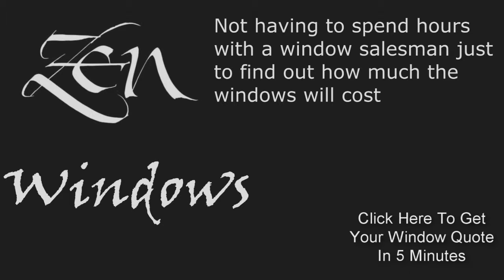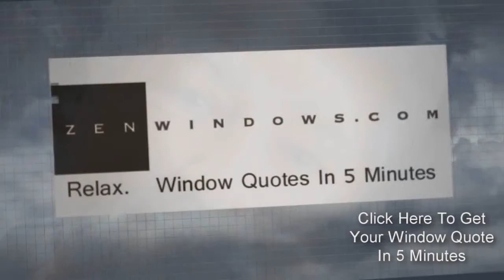Casement Replacement Windows Balcones TX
No Salesman in your home. Window Quotes in 5 Minutes. Replacement Windows in Austin Tx.  Zen Windows is a Replacement Window Company located in Austin Tx.

Customer-Driven Design

We offer the following types of replacement windows in Austin TX:

Awning windows
Bay windows
Bow windows
Casement windows
Double hung windows
Garden windows
Hopper windows
Picture windows
Round top windows
Slider windows